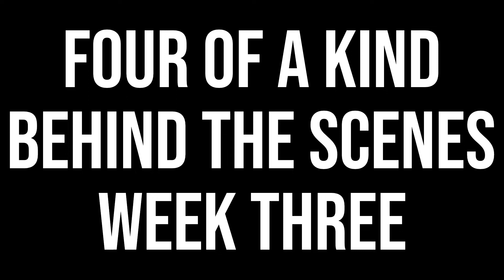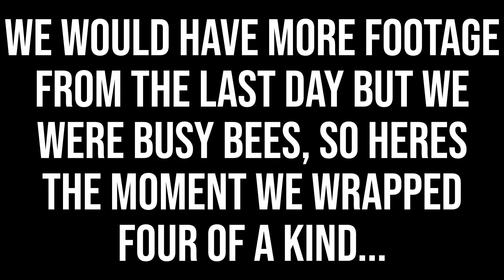'Four Of A Kind' - Week Three Behind-The-Scenes Filmmaking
Behind-the-scenes video created by Adam Widdowson.

I worked with an amazing group of young Creative Producers at Wentworth Woodhouse this year. They created an original short film called 'Four of a Kind'. It was shot in South Yorkshire over three weeks and Adam put together these behind-the-scenes videos and shared them at the showcase event.

Many wonderful memories captured. It is hard to fully describe how amazing working on a project like this is but for all those filmmakers who have done it, who have thrived throwing every bit of themselves into the creation of a film, they know. They know what it means.